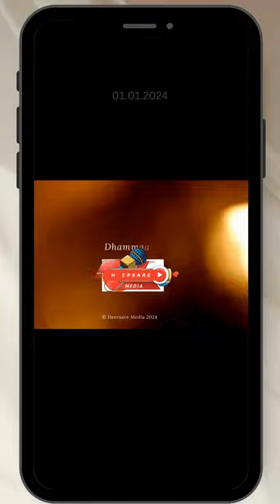Erayxulashada Habboon Ee Dadka La Hadla Dadka Iyo Xilkasnimada Warbaahinta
Dadka la hadla dadka, marka ay seegaan ama dhayalsadaan erayxulashada; marka ay xulan waayaan erayada habboon ee aan xanafta iyo xasaradda abuurayn, isla markaa na ay warbaajintu na ilaaliso xilka saaran iyo masuuliyadda warbaahinta, waxa laga badbaadayaa xasarado halis ah oo bulshada dhib iyo qaybsanaan u horseedi kara.